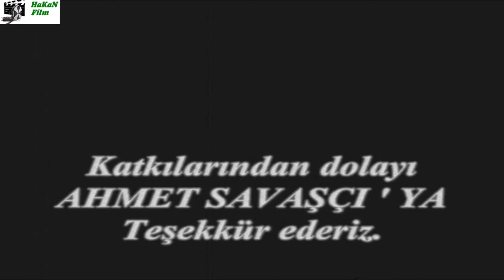Tokatçılar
HaKaN Film Yeşilçam dublajlı filmleri gururla sunar!
Tokatçılar -Film- (Tokatçı filminden alınmıştır.)
Kemal Sunal Filmleri
Zafer Dilek Orkestrası - "Jenerik Çiçekler Ekiliyor" isimli müzik kullanılmıştır.